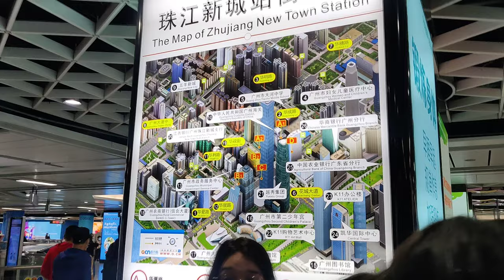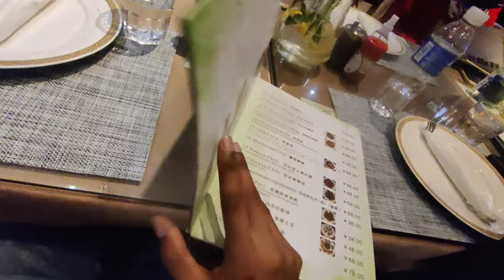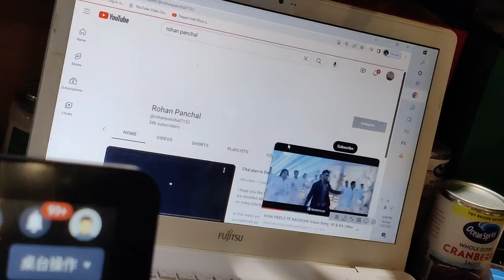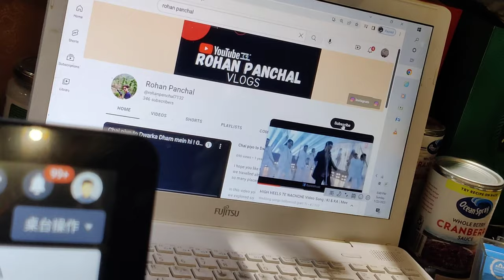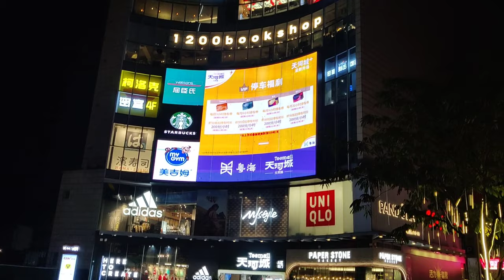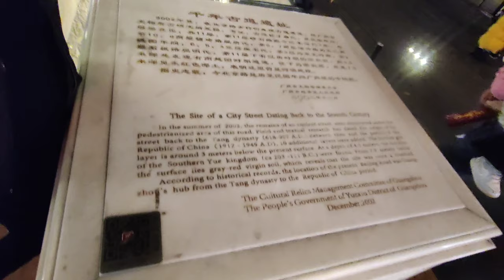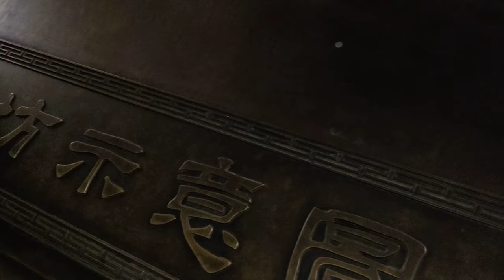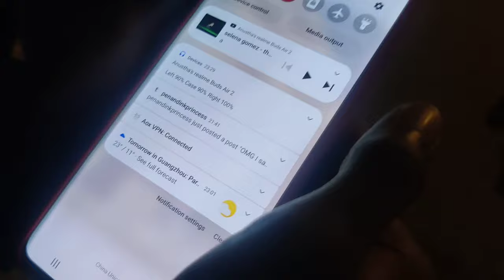The Most Famous Street of Guangzhou !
This video will show you an evening walking tour of Beijing Road in Chinese New year, one of the most famous commercial streets in Guangzhou, China. Hope you will like this video, thank you!